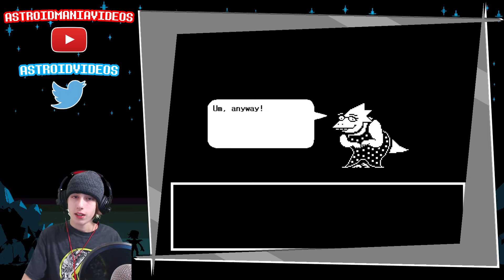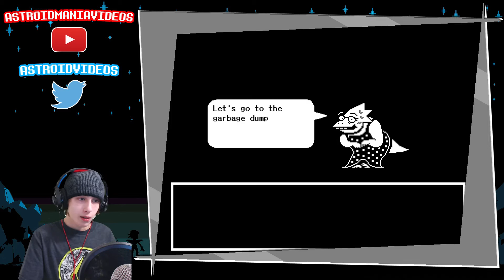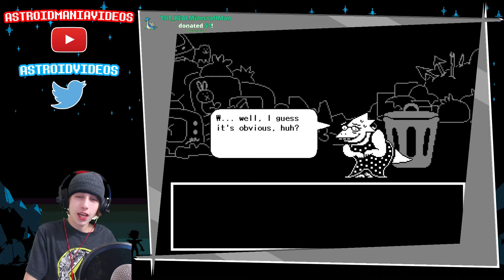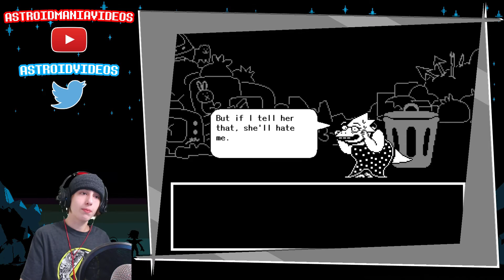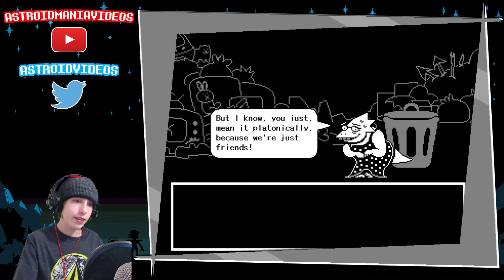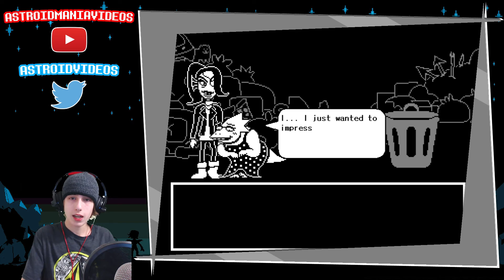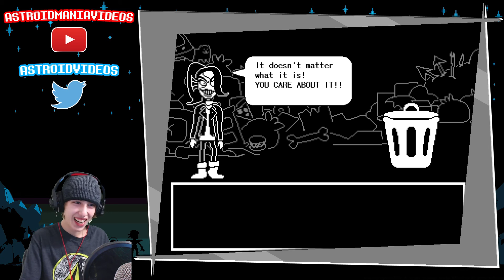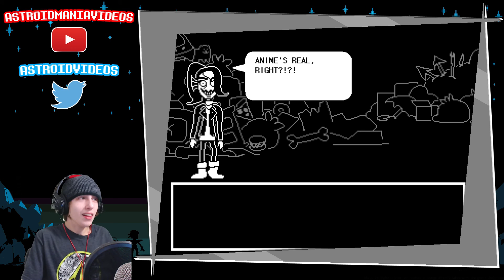DATING.... STOP? - Undertale Pacifist Run w/ Astroid! Ep 19!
Welcome to our Undertale Pacifist LIVE Lets Play! If you want to watch the episodes live, then check out my Twitch channel